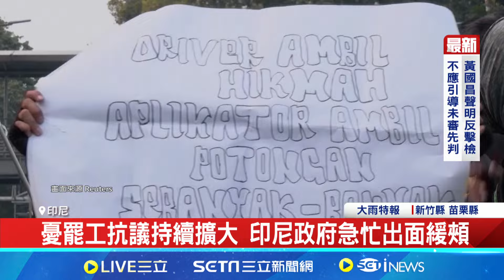抗議叫車平台賺太大！印尼雅加達"摩托計程車"成主流 司機罷工上街抗議求生存 ｜三立新聞網 SETN.com